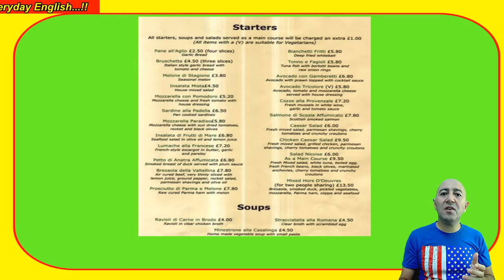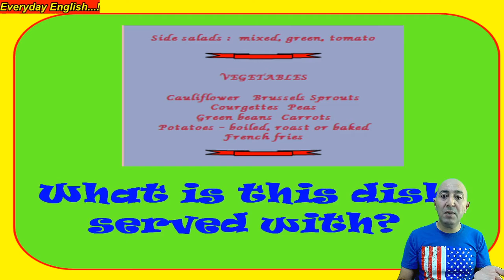Restaurant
Explaining the different restaurant vocab to my TEFL students